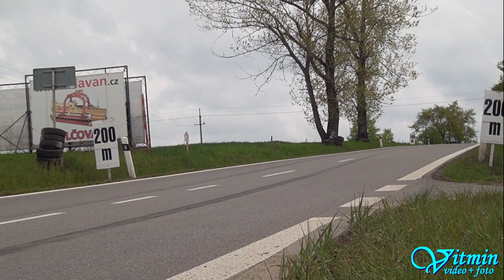Tomáš Knapek - MTX Faster - XXXVIII. Zámecký vrch 2019 - Náměšť nad Oslavou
Tomáš Knapek si na voze MTX Faster dojel pro vítězství ve třídě E2H-SS-1400 na XXXVIII. Zámeckém vrchu 2019 v Náměšti nad Oslavou v České trofeji.